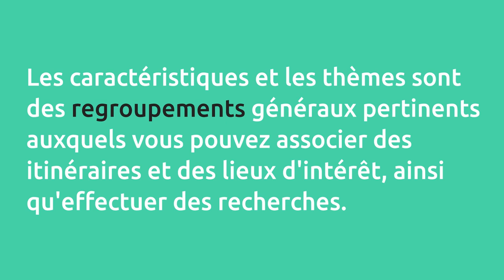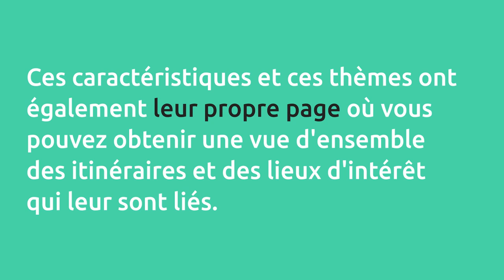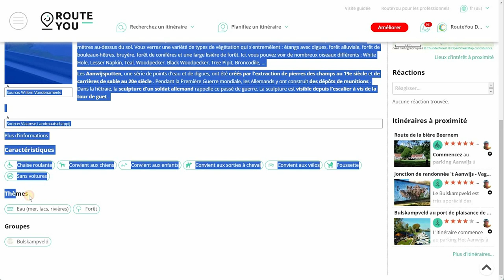Relier des caractéristiques et des thèmes à des itinéraires et à des lieux d'intérêt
Vous pouvez lier votre propre contenu, qu'il s'agisse d'itinéraires ou de points d'intérêt (POI), à une ou plusieurs caractéristiques et thèmes. Dans cette vidéo, nous vous montrons comment procéder.
Chaque caractéristique ou thème dispose de sa propre page avec un aperçu de tous les itinéraires et points d'intérêt liés.

► Pas encore abonné à la chaîne YouTube de RouteYou ?

📸 Crédits photos:
images by Vectorjuice on Freepik.com